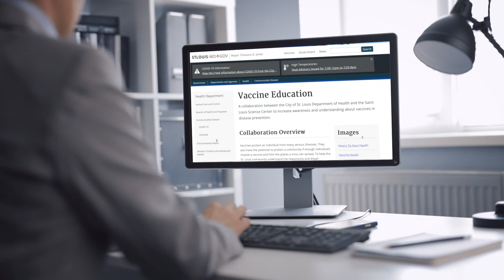PSA: Roll Up Your Sleeve - Margaret Benz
Margaret Benz, Nurse Practitioner, joins the City of St. Louis Department of Health is asking St. Louis residents to get the facts about the COVID-19 vaccine and roll up their sleeve to get vaccinated.